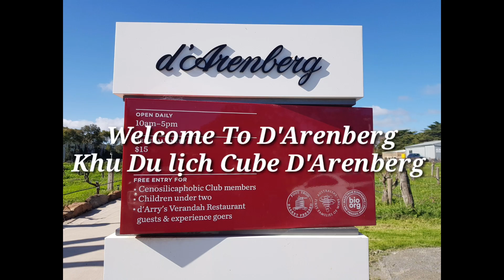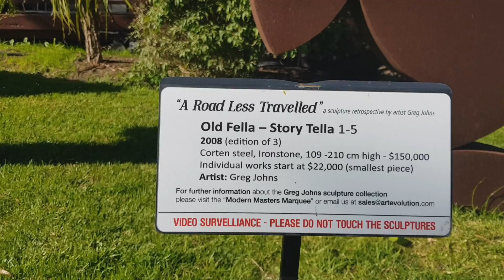D'Arenberg McLaren vale lavende tham quan khu du lịch D'Arenberg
Welcome to D'Arenberg  the McLaren Vale ,you  can visitors the cube
Khu du lịch D'Arenberg tham cube bằng  kính và  có thể tham quan  vườn nho nổi tiếng hai bên  đường